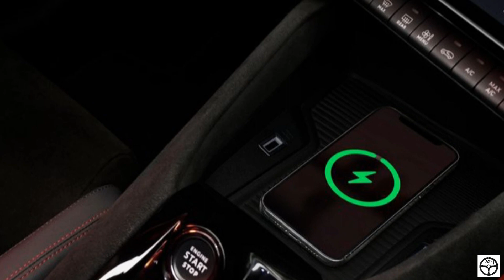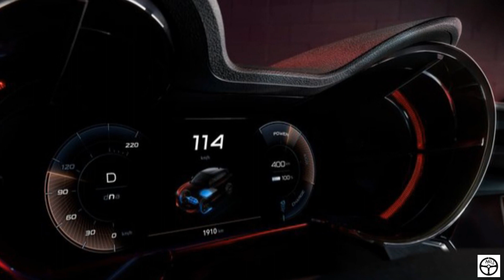New Alfa Romeo Milano 2025 - Interior & Exterior Details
Subscreva o canal e active o sininho para receber em primeira mão todas as novidades de lançamentos dos novos modelos.